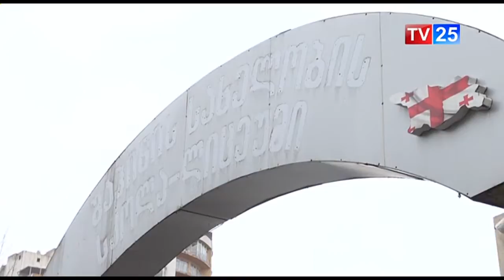შაჰინის სკოლა დაწესებულების რებრენდინგს იწყებს